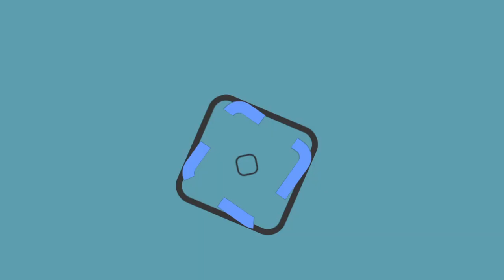Piden a diputados de Morena no convertirse en la desesperanza de México